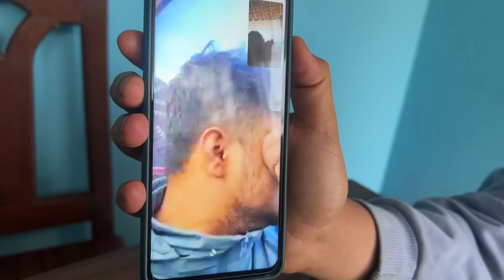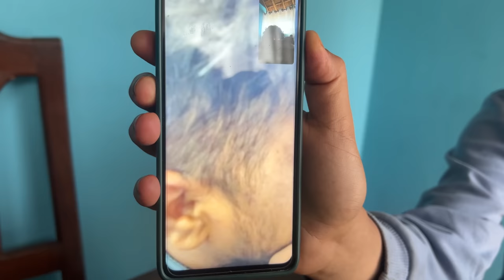Auto vlog || Mahango khana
auto chalauna maja aayo
kindim kayo ??